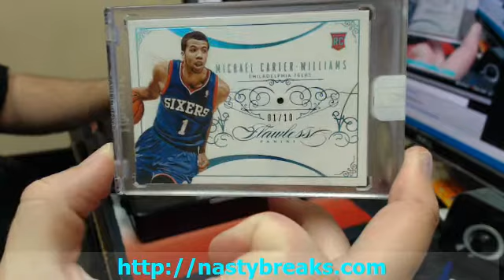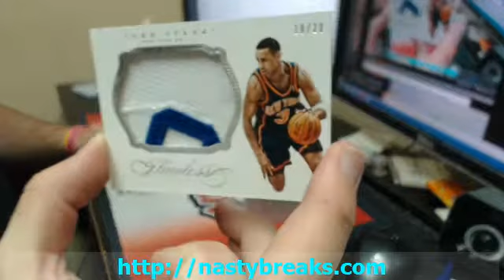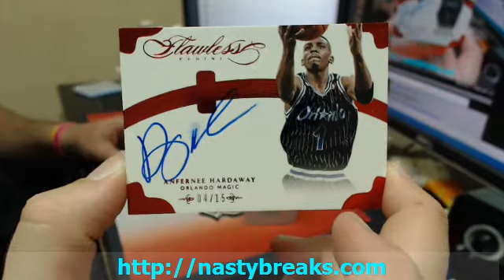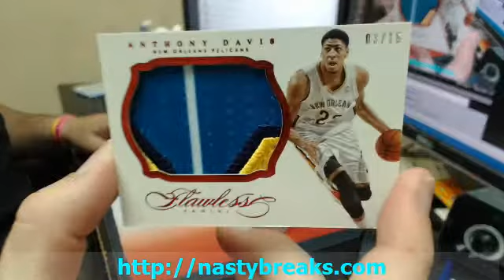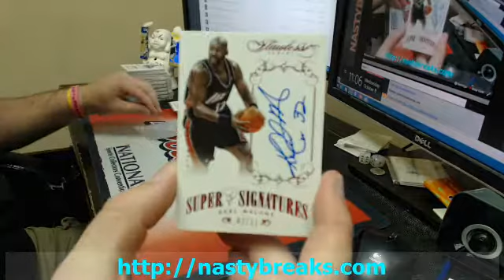13 14 Flawless Personal Case #3